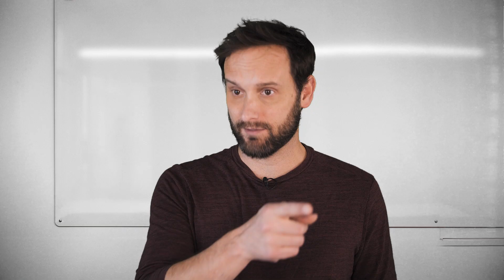How colleges chose their mascot: Oklahoma LOL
How colleges chose their mascot: Oklahoma LOL. Boomer Sooner!

Be sure to comment on what video you’d like to see next.

Here is my exact gear if you want to grab it:

Panasonic GH5 Mark II
Sennheiser Lavalier Microphones
Dazzne LED Light Panels
Neewer Right Light

All my videos are shot on a Panasonic GH5 mark ii and a Sennheiser lavalier microphone. I use Dazzne LED light panels and a Neewer ring light.

JOSH MANCUSO is an award-winning actor and filmmaker originally from L.A. but has spent most of his life in East Tennessee. He is well-known for his comedic talents, especially on social media where his videos have gained millions of views from audiences around the world. Josh also has actor credits in 3 TV shows, 8 short films, and a dozen commercials, and is an accomplished writer and director, having directed two documentaries and several narrative shorts. He is excited to bring the role of Donald to life in It's Alright Now, which will be Josh's feature film debut.